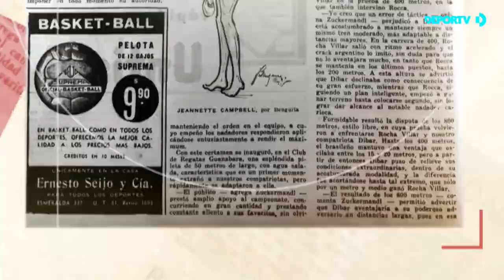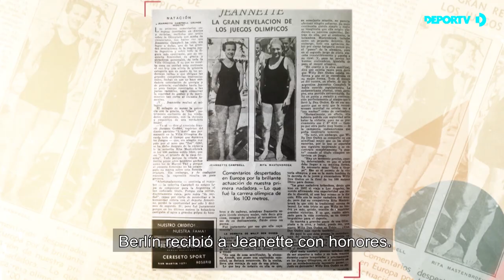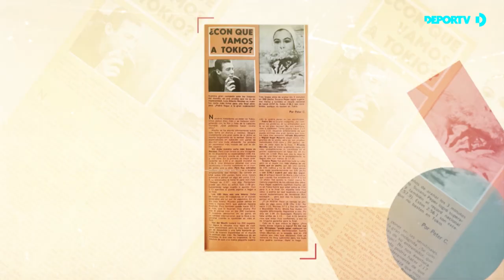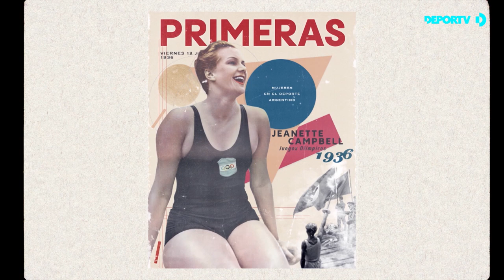Primeras - Jeanette Campbell - Mujeres que hicieron tapa en el deporte argentino - Capítulo 2